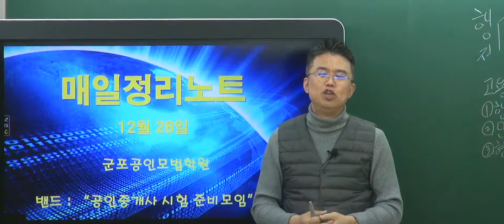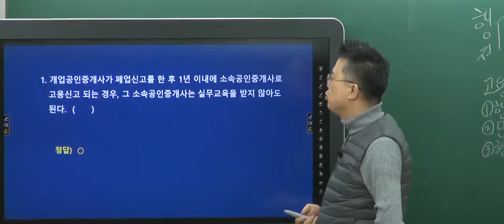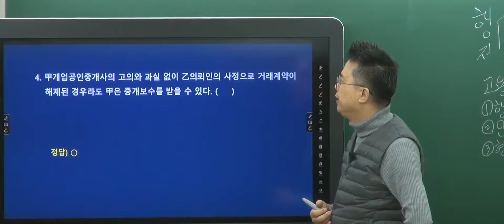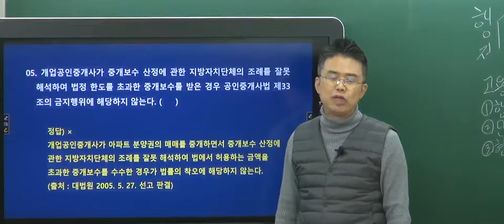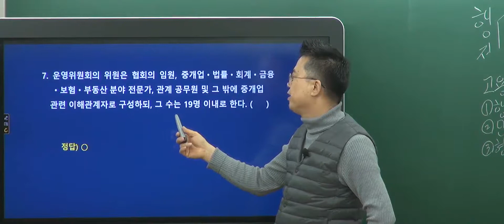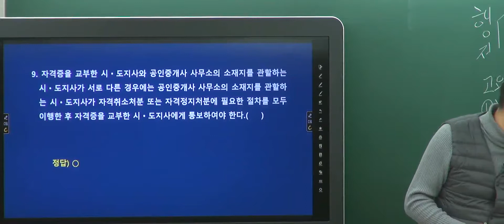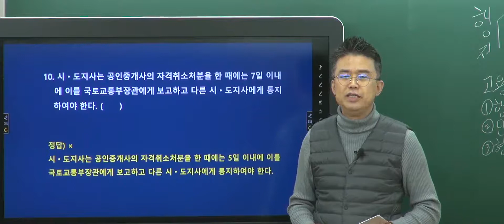공인중개사법 합격 핵심 요약 강의(협회,행정처분,행정벌)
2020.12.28.군포공인모법학원 강의 영상
공인중개사 합격을 기원 합니다^^